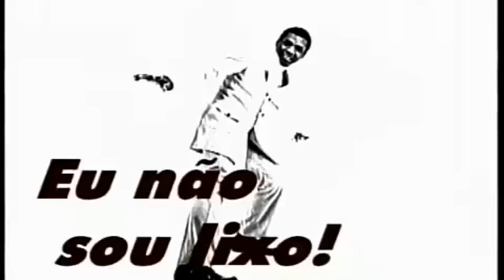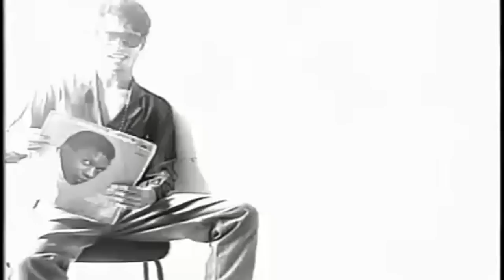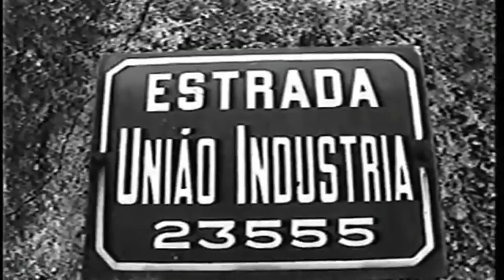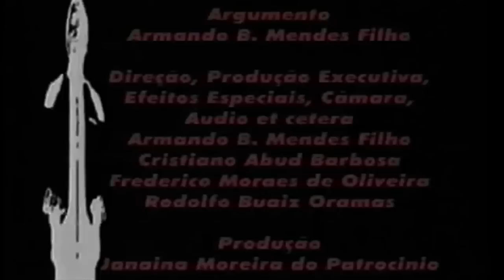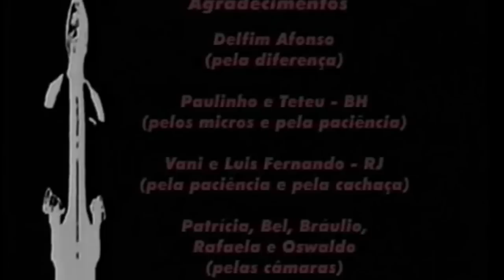Evaldo Braga - O Ídolo Negro (1997)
Sinopse: Resultado do projeto experimental de um grupo de alunos da Universidade Federal de Belo Horizonte do Curso de Jornalismo. Evaldo Braga, grande ídolo da música brasileira na década de 70, nasceu em Campos e teve sua história marcada por passagens tristes. Recém nascido foi jogado numa lata de lixo, encontrado por uma freira, viveu até os 20 anos num orfanato no Rio. Descoberto por radialistas da Rádio Mayrink Veiga, fez sucesso meteórico, dos 21 aos 23 anos, quando morreu num acidente automobilístico.

Título original: O Ídolo Negro ou Eu Não Sou Lixo.
Gênero: Documentário.
Tipo de mídia: S-VHS e Hi-8.
Ano: 1997
Duração: 25 min aprox.
Local: Rio de Janeiro e Belo Horizonte.
Direção: Armando Mendz, Cristiano Abud, Fred Jamaica e Rodolfo Buai.
Produtora: Natora Produções Grotz.